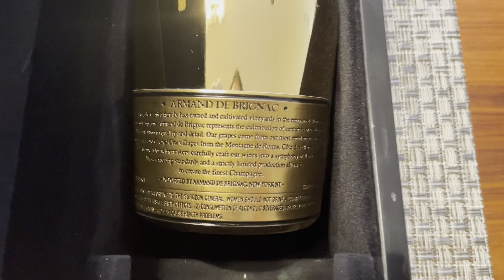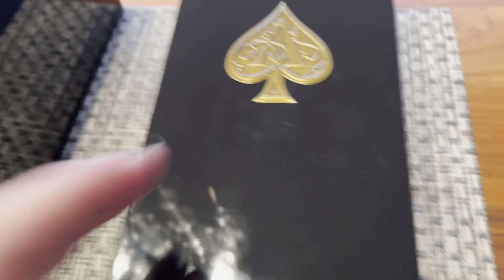Trophy Champagne Review: Armand de Brignac "Ace of Spades" Gold Brut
Although the Cattier family have been involved in winemaking for 12/13 generations, Cattier Champagne was only established in the 1916.  In 2006, because of a statement made by the CEO of Cristal Champagne, rapper Jay Z acquired a 50% interest in this "brand" and created Armand de Brignac "Ace of Spades".  He bought the remainder of the company in 2014 and just recently sold 50% to LVMH (Louis Vuitton Moet Hennessey) in 2021.

Ace of Spades or Armand de Brignac Brut Gold, is a blend of 3 vintages of champagne, each consisting of 40% Pinot Noir, 40% Chardonnay and 20% Pinot Meunier.  Grapes are sourced from sites around Champagne as well as vineyards owned by Cattier Champagne.  Around 60,000 bottles are produced each year and the taste has striking similarities to Cristal Champagne.

The dosage used for the champagne is aged in oak for 9 months and the champagnes is aged in very deep cellars.